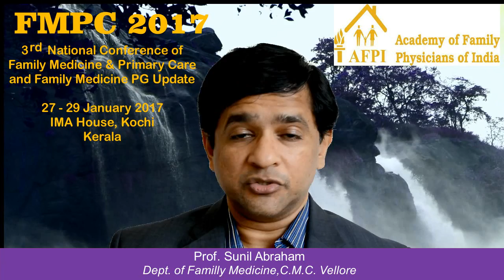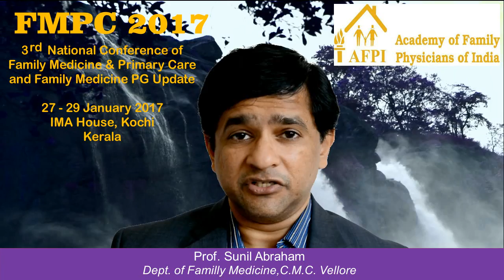Why Family Medicine? By Dr. Sunil Abraham, Professor, Dept. of Family Medicine CMC Vellore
Prof. Sunil Abraham explains why he loves Family Medicine and why it is fantastic.